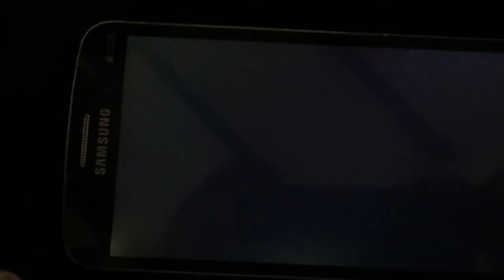Bullet Train Simulator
Bullet Train Simulator is new exciting game for all fans of Train Simulators and Train Games! Have you ever dreamed to be a engine driver and had a whole train? I bet it was the biggest dream of your childhood!
How To Play: Become a real engine driver in new train ! Drive your own train and reach your destination. Enjoy the ride and have a good time!
Bullet Train Simulator Game Features:
- Realistic train simulator: opportunity to become a real engine driver
- Opportunity to visit cabin of engine driver
- Perfect 3D graphics and well-detailed environment
- 20 Level game
- Great dynamic Game play
- Excellent game for all fans of Train Games and Train Simulators
Download Bullet Train Simulator, put on your driver's cap and prepare for a little ride